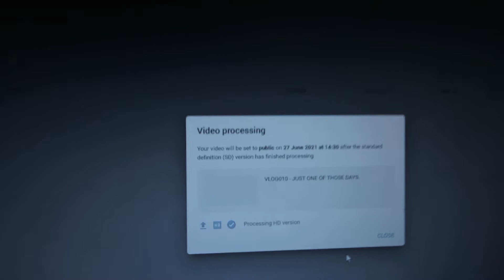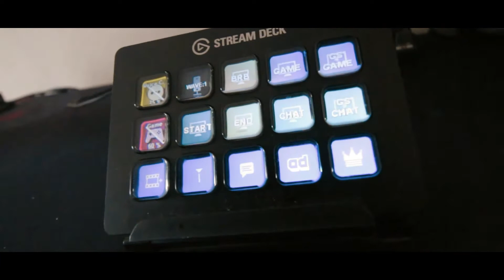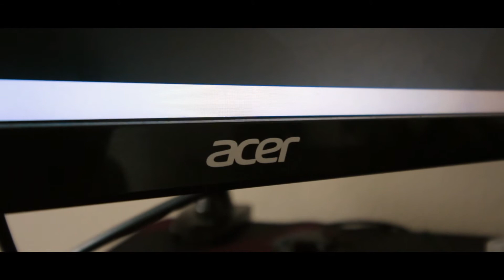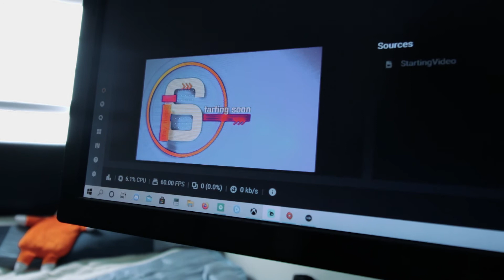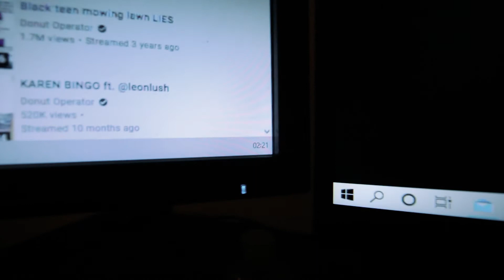The amount this cost was TOO MUCH!! [VLOG 11]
Check out what lets me do what I do, what keeps the content rolling!

PC Setup

Vlog Gear

[hashtags]